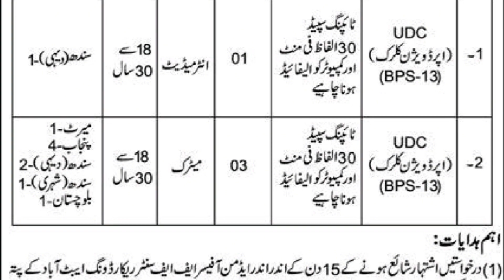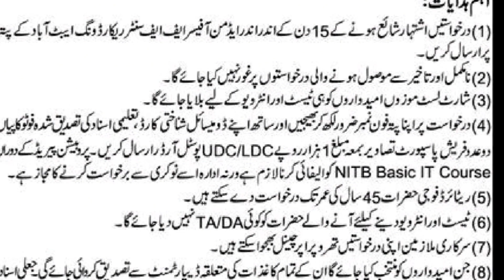FF Regiment Center Abbottabad Jobs 2024 jobs in Pakistan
Stay informed about the latest job opportunities at FF Regiment Center Abbottabad in 2024! This video brings you updates on jobs in Pakistan, specifically at FF Regiment Center Abbottabad. Don't miss out on any job updates as we cover missing job opportunities and provide comprehensive job listings. Explore the newest job openings in Pakistan, including the latest Pakistan Army new jobs for 2024. Stay updated with Pak Army jobs and other job opportunities in Pakistan. Whether you're searching for new jobs or Pakistan Army new jobs for 2024, we've got you covered. Discover job opportunities for various qualifications, including matric base positions. Stay informed about Abbottabad Pakistan Army jobs, including the latest updates from November 2020."

"FF Regiment Center Abbottabad mein 2024 mein naukriyon ke sabse haal ke avasar ke baare mein jaankari prapt karein! Ye video aapko Pakistan mein naukriyon ke updates laata hai, vishesh roop se FF Regiment Center Abbottabad mein. Kisi bhi naukri ke updates ko na chhodne ka, kyunki hum missing job opportunities ko cover karte hain aur vistrut naukri listings pradaan karte hain. Pakistan mein sabse haal ke naukriyon ko explore karein, jismein 2024 ke liye naye Pakistan Army ke naukriyon shaamil hain. Pak Army ke naukriyon aur doosre naukri avasaron ke saath update rahiye Pakistan mein. Chahe aap naye naukriyon ya Pakistan Army ke naye naukriyon ke liye dhoond rahe hain 2024 mein, hum aapki madad karenge. Vibhinn yogyataon ke liye naukri ke avasar prapt karein, jismein matric base positions bhi shaamil hain. November 2020 se Abbottabad Pakistan Army ke naukriyon ke baare mein jaankari prapt karein, including the latest updates."